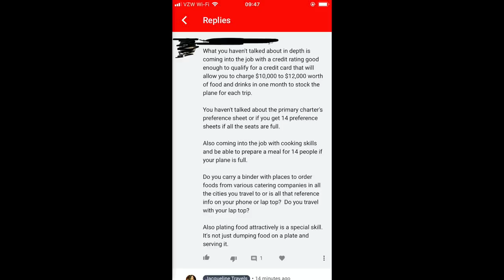JACQUELINE ANSWERS: ONE VIEWERS QUESTIONS * PRIVATE FLIGHT ATTENDANT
Hello hello! I  had one very curious viewer ask some amazing questions about corporate flight attendant life.
Do you need to have good credit to be a private flight attendant?
Can you be a corporate flight attendant if you can't cook?
How do you find a caterer in different cities?
What classes or training should you take to become a private flight attendant?

I  love answering your questions so if you have any, please leave them in the comment section!